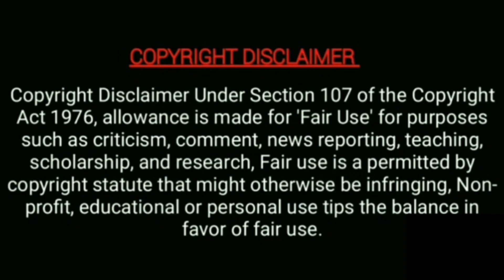Increase the views of Youtube videos / malayalam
നിങ്ങളുടെ ചാനലിൽ upload ചെയ്യുന്ന വിഡിയോസിനു എന്തു കൊണ്ടാണ് views കൂടാത്തത്‌ എന്നുള്ള കാര്യങ്ങളും, views കൂട്ടാനുള്ള വഴികളുമാണ് ഞാൻ ഈ വിഡിയോയിലൂടെ പറഞ്ഞു തരുന്നത്

Video ഇഷ്ടമായാൽ like ചെയ്യാൻ മറക്കല്ലേ